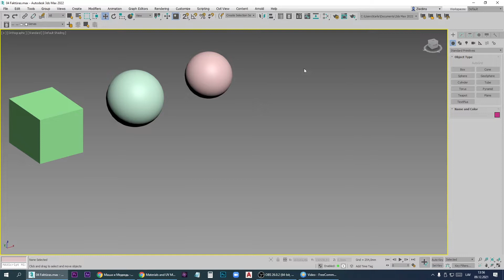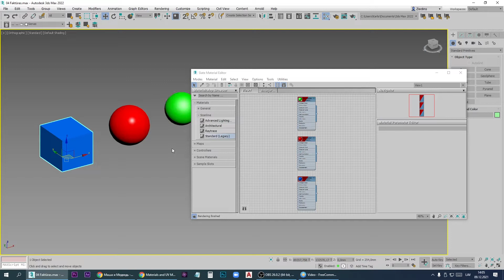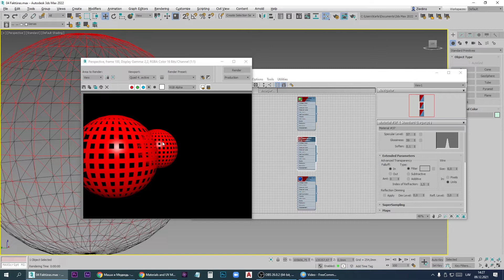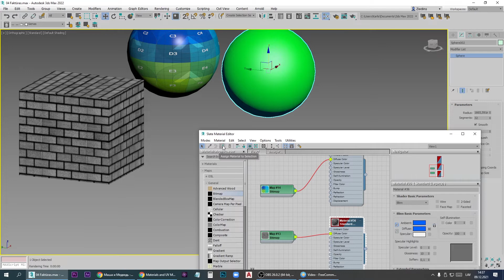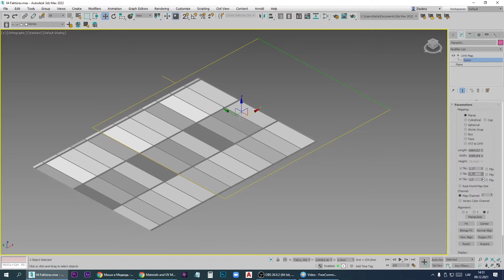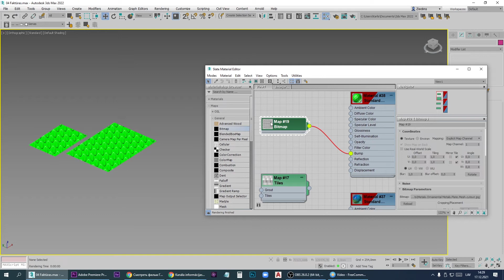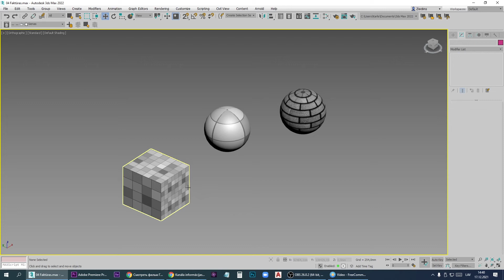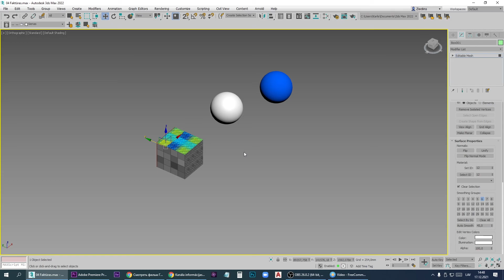3D max 9 modelēšana - Material Editor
Šajā video kursā apskatīsim attēlu, faktūru un krāsu pielietošanas iespējas materiāliem.
Kā piešķirt krāsu materiālam
Kā piešķirt atspīdumu materiālam
Kā vizualizēta objekta karkasu vai tīklu
Kā uzstiept attēlu uz objekta vai plaknes
Kā mainīt uzstieptā attēla izmērus
Kā veidot flīžu rakstu
Kā pielīdzināt viena objekta rakstu citam objektam
Kā piešķirt objektam vairākus materiālus vienlaicīgi
Kā nomainīt plakni kurai tiek piešķirts materiāls